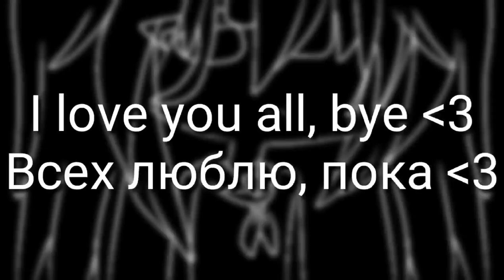HP meme | Collab with my IRL cousin | Lazy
Background by MellieMellow